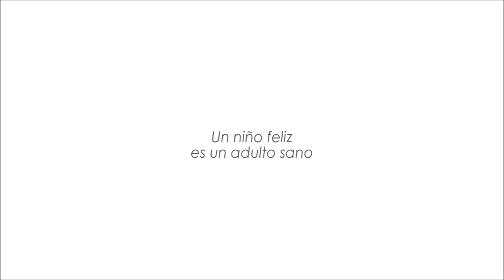Liceo Rinconada - ZUBIAURRE ARQUITECTOS